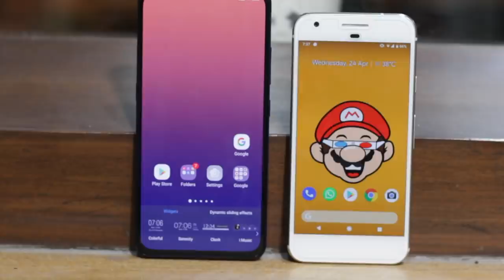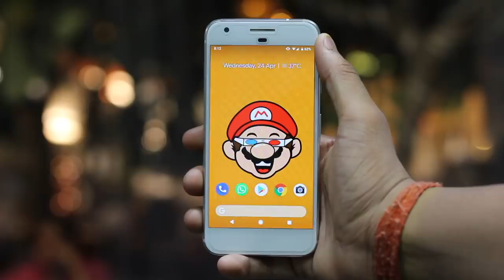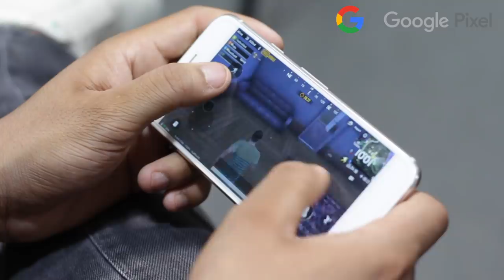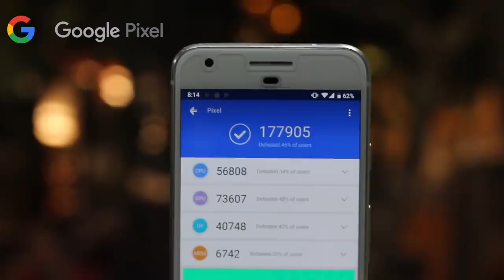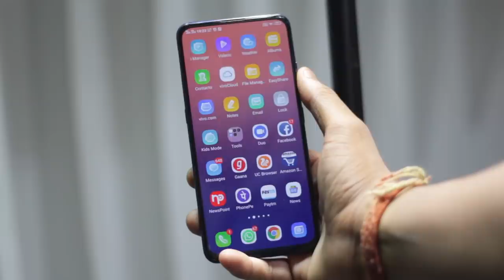2016 Flagship VS 2019 Mid Ranger Smartphone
In this video i will be experimenting by Comparing two Smartphones from different generations one is latest Vivo V15 Pro and another one is old smartphone from 2016 Google Pixel